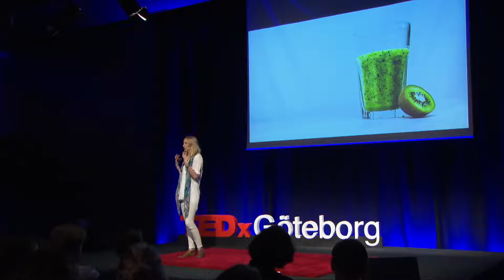You Don't Find Happiness, You Create It Katarina Blom TEDxGöteborg